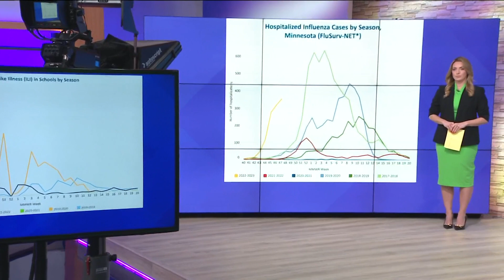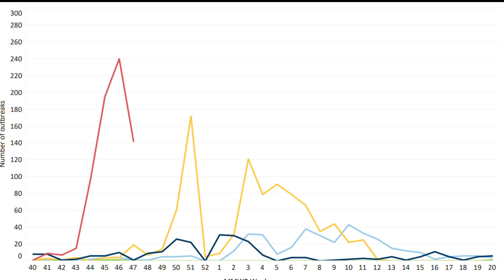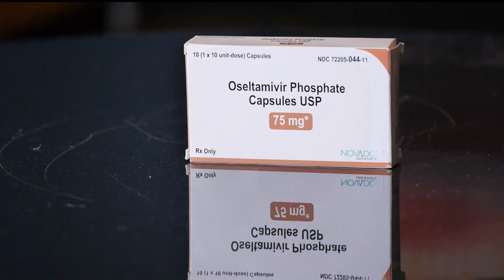Hospitals, schools struggling with flu surge in MN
Over 700 outbreaks have been reported this season in the state.